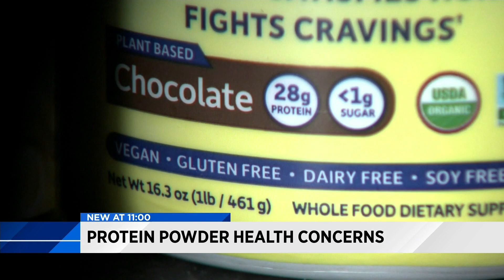Protein powder health concerns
Health concerns over protein powders.